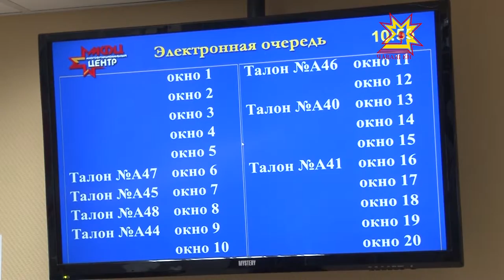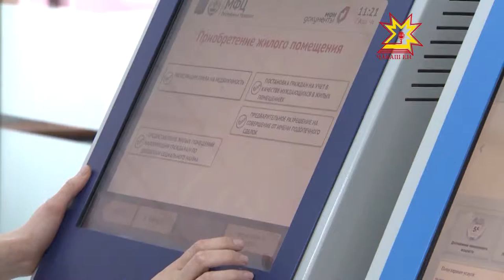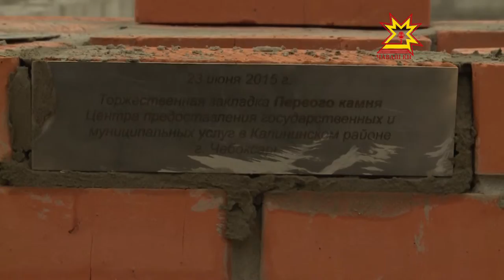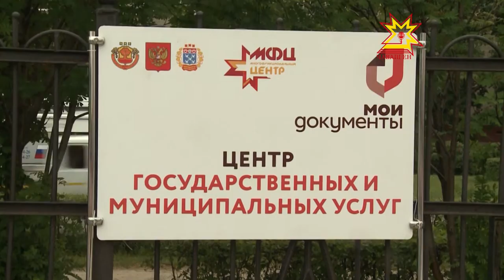Экономика в деталях. Выпуск 03.08.2015